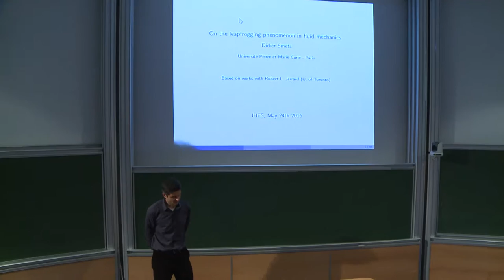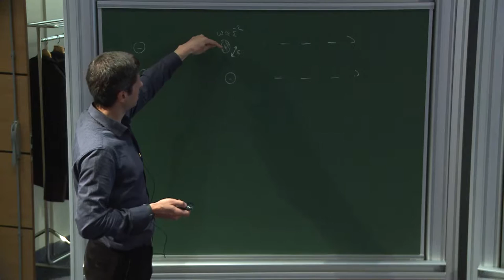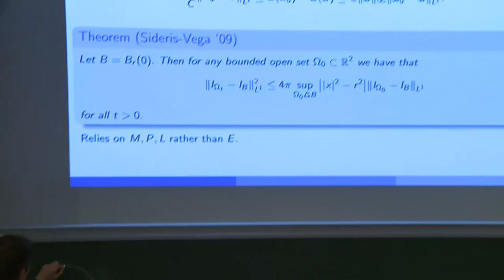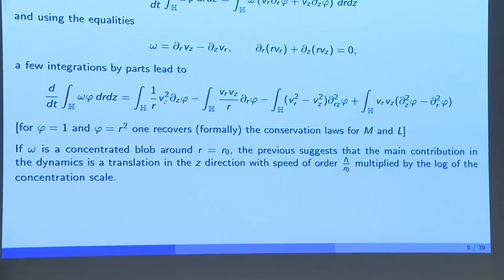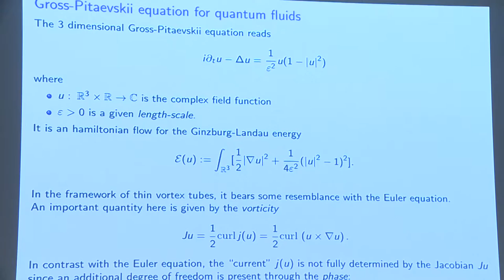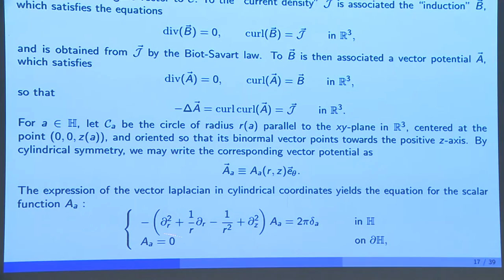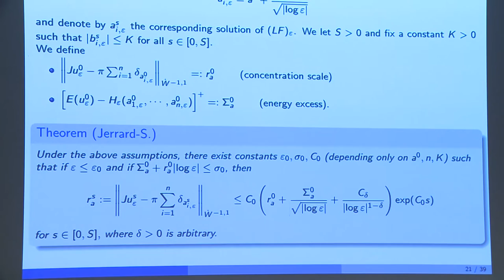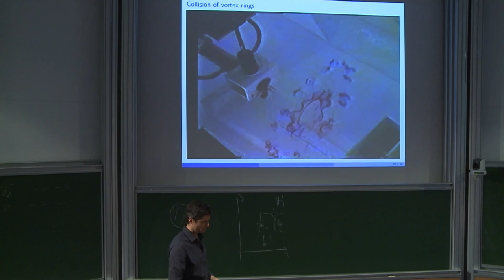Didier SMETS - Leapfrogging vortices for the Gross-Pitaevskii equation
We  will  present  a  rigorous  derivation  of  the  leapfrogging  mechanism  for  the  3D axisymmetric  Gross-Pitaveskii  equation  (joint  with  R.L.  Jerrard),  and  point out  the difficulties  that  arise  in  the  related  context  of  the  incompressible  Euler equation.